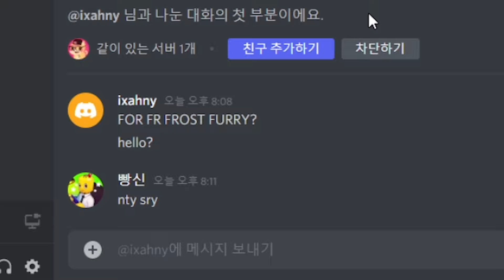[입양하세요] 신상 자동차 울트라 3종 세트의 가치를 알아봤는데...